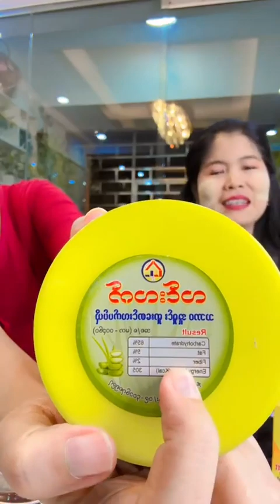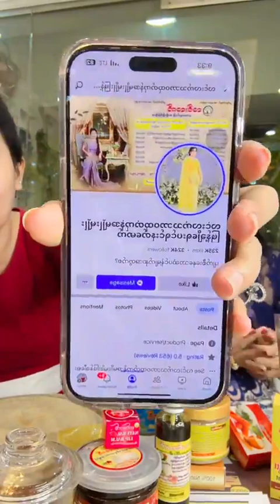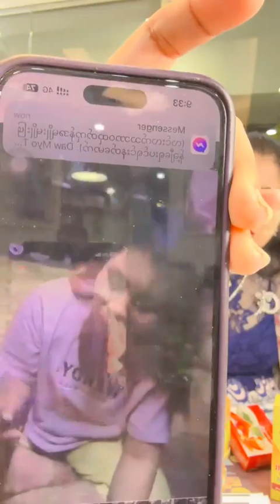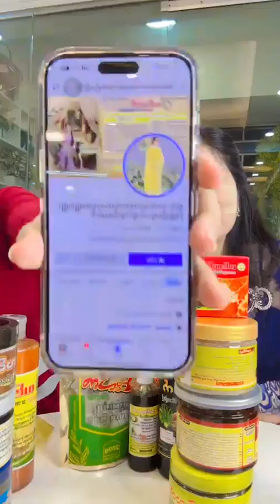လင်းလက်နဲ့အတူ ၂ သိန်းကံထူးဖို့ မြတ်သူလေးတို့လာပီရှင့် 💕